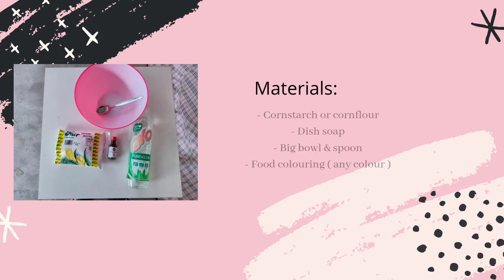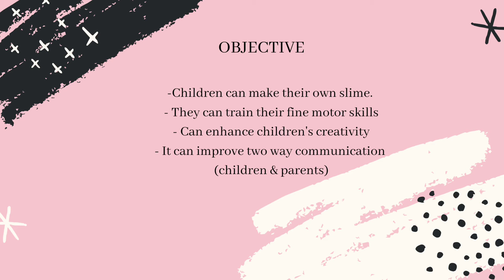EASY SLIME D.I.Y AT YOUR HOME. NO GLUE !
easy diy slime at your home with your kiddos